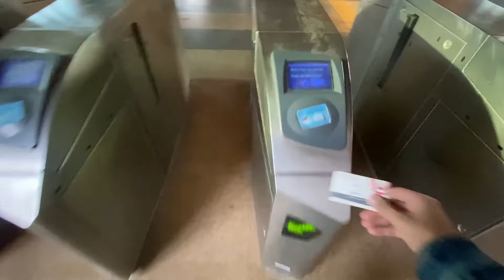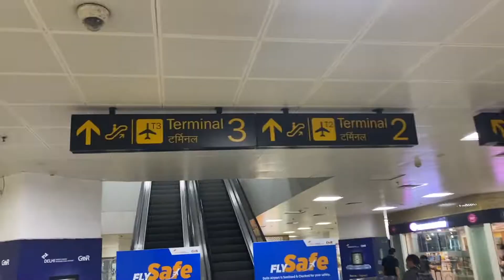Finally isse milne airport aaya | Daily Vlog:131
365 days 365vlogs

Hi there!

———vboy:)